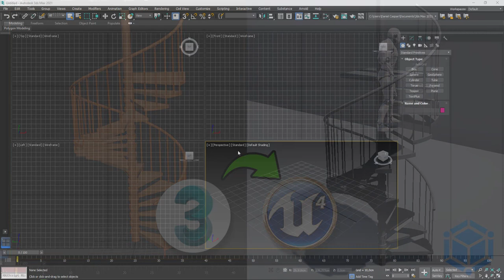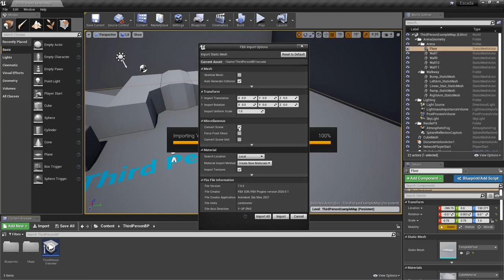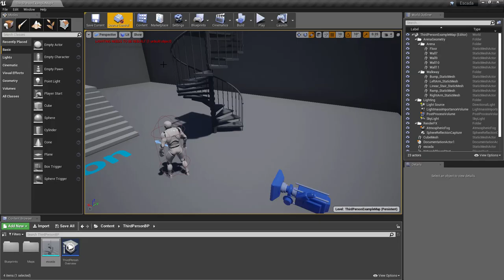Speed Escada Espiral 3D 3ds Max e Unreal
Neste artigo vamos aprender a modelar uma escada espiral 3D no programa Autodesk 3ds Max para em seguida exportar o modelo e utiliza-lo na Unreal Engine.

🤓 👉 Tutorial disponível no site Gfx Total.

🔗Links úteis
Introdução ao Autodesk 3Ds Max – Primeiros Passos